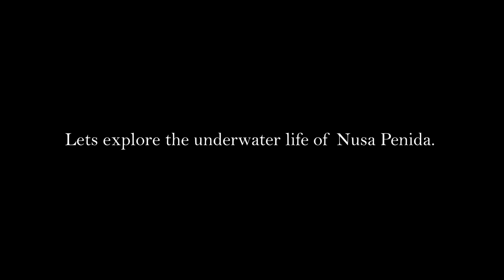Nusa Penida - Underwater world - Snorkeling - Travel Vlog- 2024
Embark on an unforgettable journey as you explore the mesmerizing underwater world of Nusa Penida. Dive into crystal-clear waters teeming with vibrant marine life, coral reefs, and stunning underwater landscapes. Snorkeling in Nusa Penida offers a captivating experience, where every moment unveils a new wonder beneath the waves. Discover the beauty and tranquility of this tropical paradise as you immerse yourself in its breathtaking underwater scenery. Prepare to be awed and inspired by the magic of Nusa Penida's underwater realm